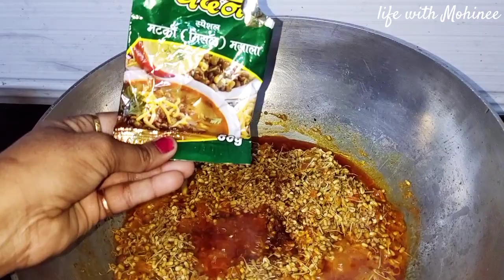Maharashtra's Famous Street Food Rassavada | रस्सावडा रेसिपी | Life with Mohinee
My name is Mohinee and this is my channel  @lifewithmohinee4417
Note -  Content on my channel is provided for general informational purposes and should not constitute medical advice. The makeup tips, tutorials, and product recommendations presented in these videos are based on personal experience and research. However, individual skin types and reactions can vary, and it is essential to conduct a patch test before using any new products. If you have specific skin concerns or medical conditions, please consult a qualified dermatologist or skincare professional before trying any new skincare or makeup products.
The cooking recipes and techniques demonstrated in these videos are meant for general cooking enthusiasts. While efforts are made to ensure accuracy and safety, cooking involves inherent risks, and results may vary. Always exercise caution when using sharp objects, cooking appliances, or handling hot ingredients. Before attempting any recipe, please be mindful of any food allergies, dietary restrictions, or cultural considerations that may apply.